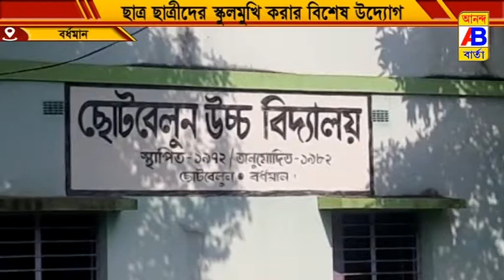ছাত্র-ছাত্রীদের স্কুলমুখী করতে বিশেষ উদ্যোগ স্কুল শিক্ষক শিক্ষিকাদের